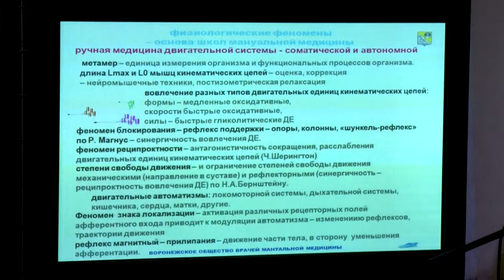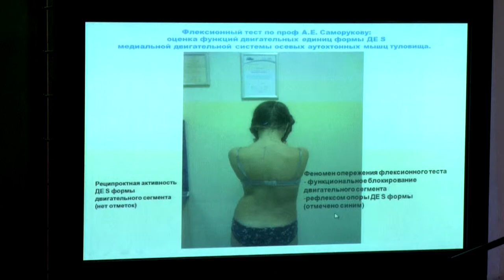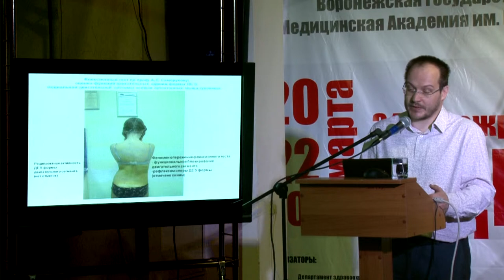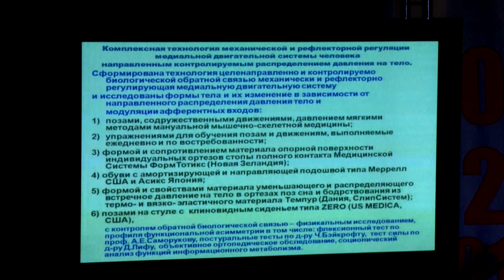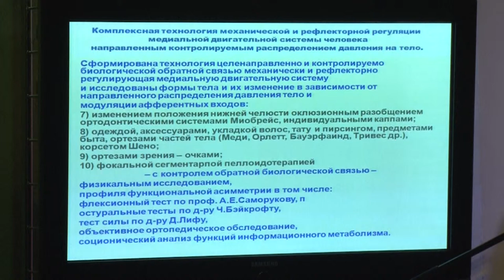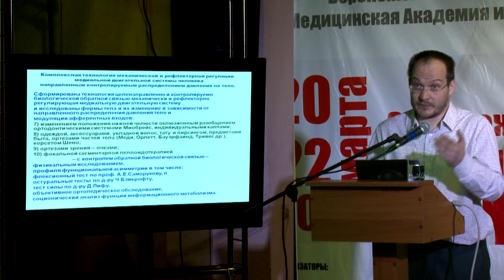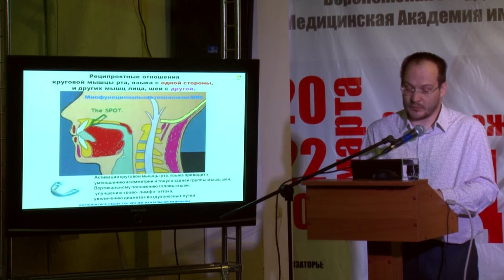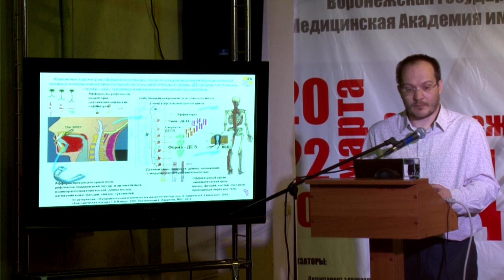Криво Ю Ортезы для регуляции движений.ч2. Биомеханика тесты технологии 701ч2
1. Двигательные и сенсорные функциональные системы -- объект исследования, коррекции и контроля в диагностике и лечении заболеваний опорно-двигательного аппарата человека. Применение ортезов для регуляции двигательных и сенсорных систем.  ЧАСТЬ 2.
   Криво Юрий Алексеевич, Директор Представительства Российской Ассоциации мануальной медицины в Воронежской области, Председатель Правления РОО «Воронежское общество врачей мануальной медицины»,
врач мануальный терапевт, травматолог-ортопед, подиатр, Воронеж
7-ая Межрегиональная научно-практическая конференция